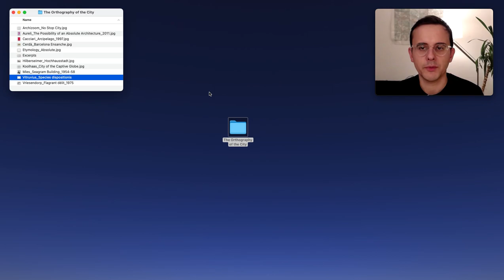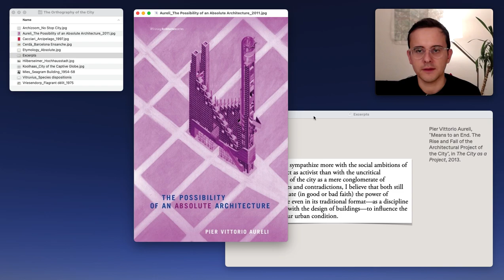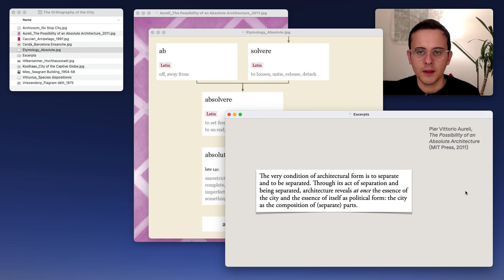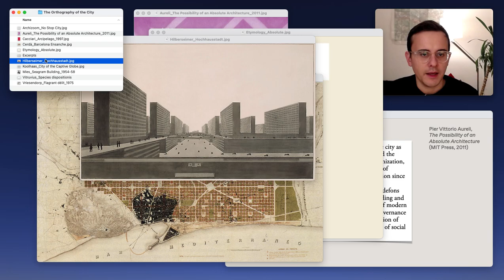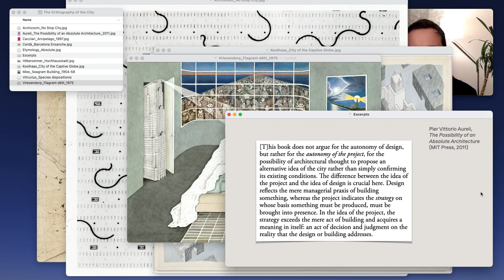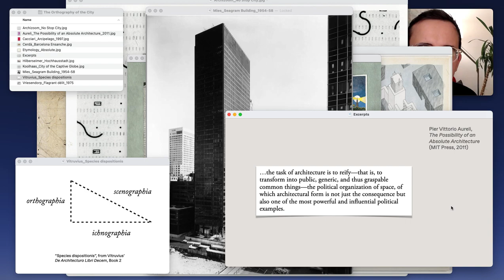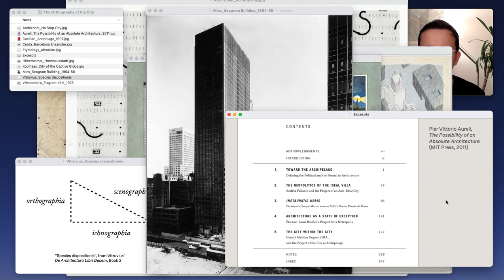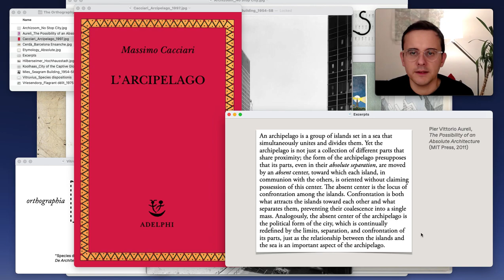The Orthography of the City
Bachelor Vorlesung Gegenwartsarchitektur, Winter 2020
ATTP Architekturtheorie und Technikphilosophie,  TU Wien

Diese  Episode: Riccardo Villa, ATTP TU Wien